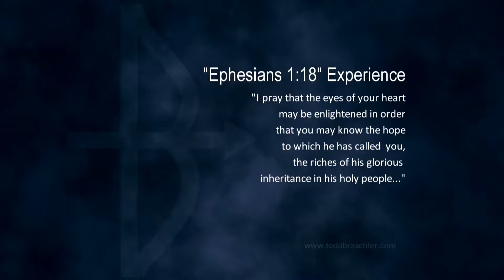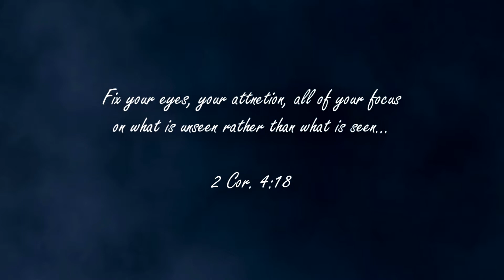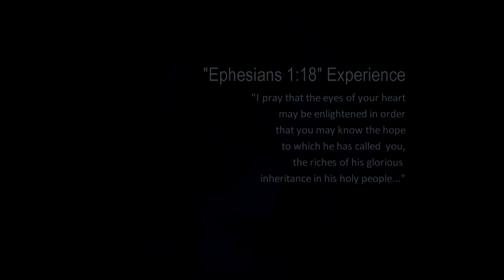Todd Braschler Ministries Ephesians 1:18 part 2. First gift "my eyes".